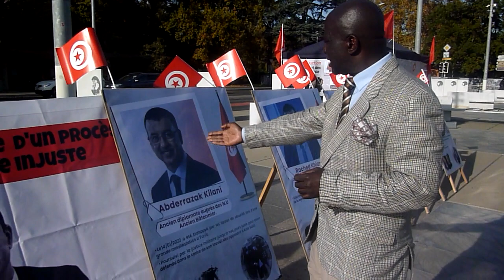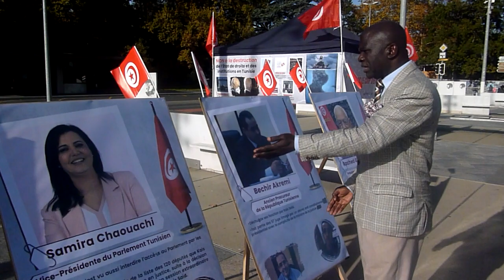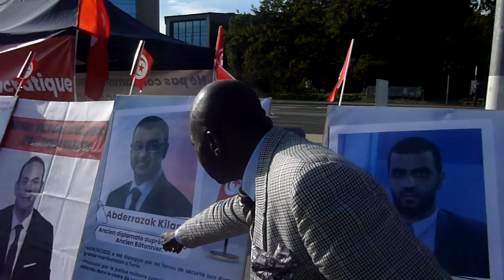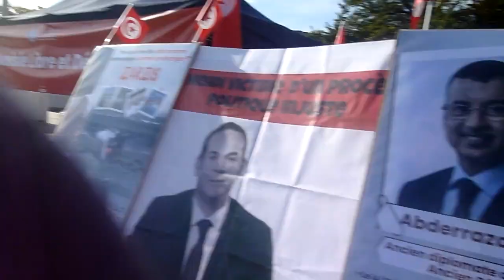PROFESSOR EULOGE ANICET NKOUNKOU OFFICIAL SECRETARY GENERAL OF UNITED NATIONS- THAILAND AND TUNISIA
AS THEY SHE WAS WITH USNOVEMEBER 8, 2022 PROFESSOR EULOGE ANICET NKOUNKOU OFFICIAL SECRETARY GENERAL OF UNITED NATIONS WELCOMES THAILAND AND TUNISIA COMMUNITIES.

THE REPRESENTANT OF THAILAND COMMUNITY CAME TO SEE US FOR SELF-SUFFER SEXUAL MASONIC SLAVERY  AND TOLD US THAILAND IS THE ONE OF THE MOST COUNTRY FOR DECADE THAT CHILDREN AND WOMEN IS IN SLAVERY BECAUSE OF POVERTY. TODAY QUITE NUMBERS OF MEN VICTIMS OF RAPE AND MEURDERS.  BUT EVERYBODY HAVE TO KEEP SILENCE. THEY TOLD US THEY CAN'T APPEAR  ON OPEN CAMERA AS THEMSELVES AND MEMBERS OF THEIR  FAMILIES  WILL CONTINUE TO FACE THREATS. THEY FEAR TO BE REJECTED FOR SAYING THE TRUTH.

WE TOLD THEM NOT TO BE SCARED TO ANY FORM OF OPPRESSION. OURSELF WE CROSSED 1021 DIFFERENT KIND OF POISONS THAT NO ONE EXPERIENCE IN THE WORLD INCLUDE JESUS, HUMILIATIONS, MISTREATMENT BUT AS YOU SEE WE ARE STRONG SECRETARY GENERAL OF UNITED NATIONS. MANY LIKE THEM FACE DEMONISH, SECRET THREATS AND DEAD.

AS THEY WERE WITH US THE  OTHER WE CAN  HEAR HOW SHE RECEIVED SECRET THREAT PHONE CAL . BUT WE SAW THE WOMAN TRAUMATIZED. SHE JOINS THE LIST OF ANONYMOUS.

WE MET ALSO THE DELEGATION OF TUNISIA CONDUCTS BY ABDERRAZACK KILANI FORMER DIPLOMAT OF UNITED NATIONS AND ANCIEN BAR CHIEF BATONNIER TODAY LAWYER. THE DELEGATION OF 5 PEOPLES DOESN'T APPEAR ON OUR CAMERA. YOU UNDERSTAND THAT IT IS SECRET MATTER. PEOPLE HAVE TO UNDERSTAND THAT WE HAVE THE BURDEN TO   FIGHT  FOR FREEDOM FOR ALL PLANET. BUT NO ONE HAS COURAGE AND SEND ENERGY OR LOOSE ENERGY TO DO SO FOR DECADE.

QUICKLY. TODAY AT THE PLACE OF NATIONS WE WELCOMED ALSO A BLACK AMERICA MAN. HE REFUSES TO APPEAR ALSO AS SECRET THREATS OF OBAMA AND FREEMASSONERY CRIMINAL ORGANIZATION. WE TOLD HIM TO TELL TO ALL BLACKS AMERICANS  THEY ARE NOT ALONE WE ARE WITH THEM. STACEY ABRAMS NEVER SAY A MESSAGE AGAINST BLACKS AMERICANS MEN HER OWN BROTHERS. SOMEONE PEOPLE OF BAD FAITH  (CALLED MY SISTER A BITCH) IS MANIPULATING IMAGES ABOUT MANY TO TARNISH THE REPUTATION.. THIS OFFENSE MUST BE PROCECUTED  AS THE NOVEMBER REPUBLICANS WILL CONTROL THE HOUSE.

FINALLY THE SECRETARY GENERAL QUESTIONNES THE RIGHT SOLUTION ABOUT ABORTION.  OUR GLOBAL SOLUTION ABOUT ABORTION AGAIN. MANY CANNOT TALK ABOUT IT AS RAPE  BECOMES GLOBAL MASONIC WEAPON WITH GLOBAL IMPUNITY. OUR RESPONSE IS VERY STABLE LISTEN BY YOURSELF OUR GLOBAL SOLUTION IN AMERICA, RUSSIA, CHINA, UK, FRANCE AND EVERYWHERE.
ZERO IMPUNITY TO MASONIC RAPERS TO MOCK VICTIMS. ABORTION IS POSSIBLE ONLY IN VERY RESTRICTIVE CASE THE KEEPING THE PREGNANT MAKES PROBABILITY TO LOOSE BOTH MOTHER AND BABY LIVES. IN THE CASE WE HAVE TO SAVE BOTH  MOTHER AND BABY OR BABIES OR SAVE THE ONE  REMAINS ALIVE IF WE LOOSE ONE DURING RISKY OPERATION IN MEDICINE AND LAW FRAMEWORK. BUT THE CONSENT OF MOTHER IS REQUIRED. LET WOMEN CHOOSE BY THEMSELVES, DON'T MASONIC TAKE THEIR BABIES AND TW(IN) T(OUT) FREEMASSONERY CONFISCATION FROM REAL OWNER.